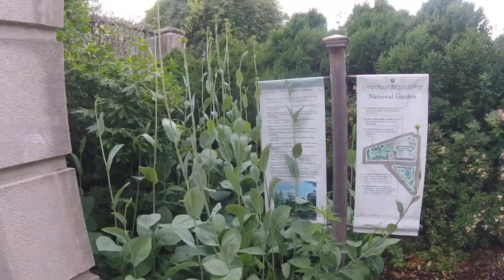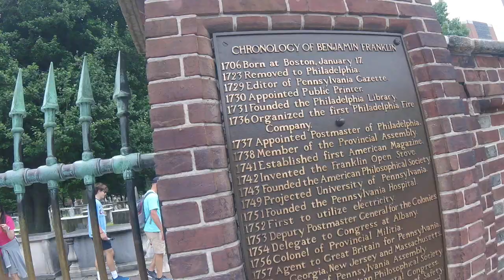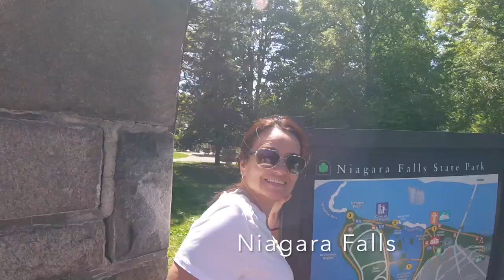East Coast 2017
Annual Fisher-Kirkpatrick family vacation!